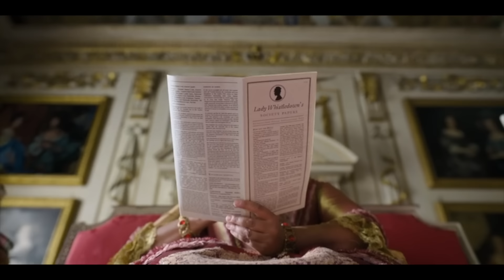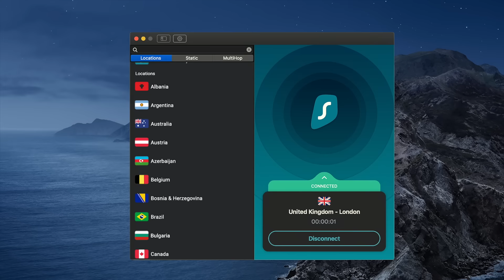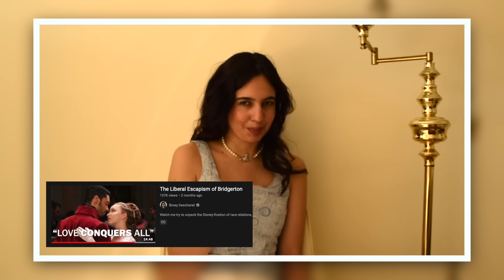Bridgerton: A Fractured Fantasy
Here's 48 minutes of me whining about people whining.

Netflix
Bridgerton
Daphne Bridgerton
Simon Basset
Duke Of Hastings
Regé Jean Page
Phoebe Dynevor
Lady Whistledown
Regency
Emily In Paris
Lily Collins
Pride & Prejudice
Eloise Bridgerton